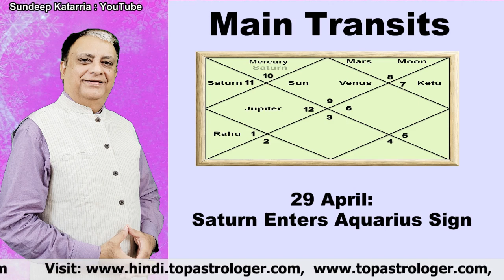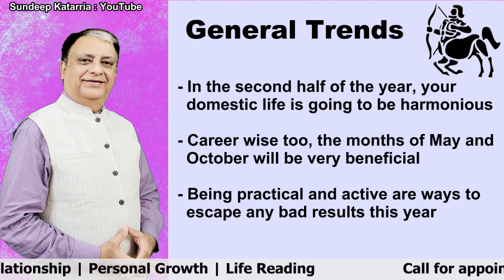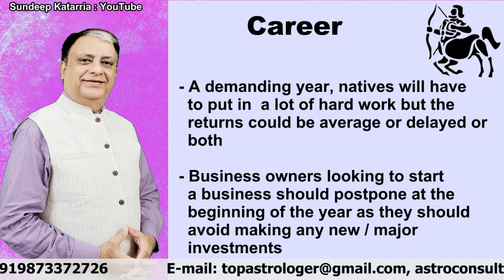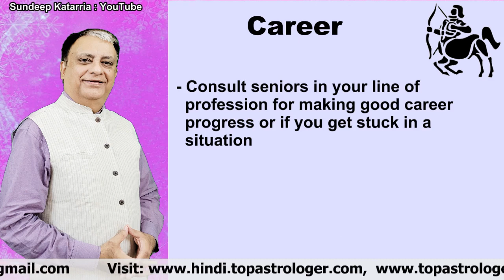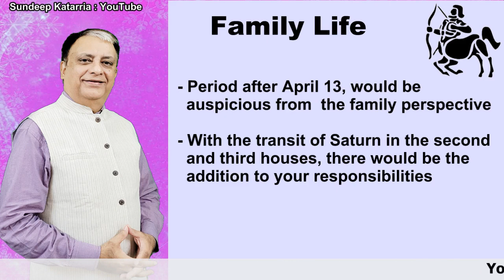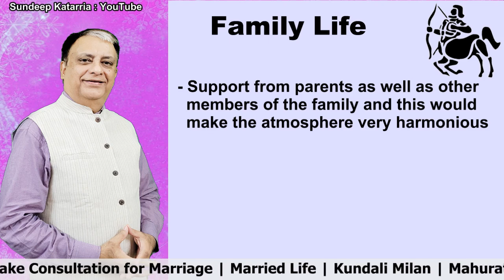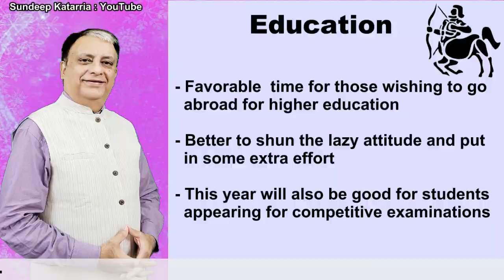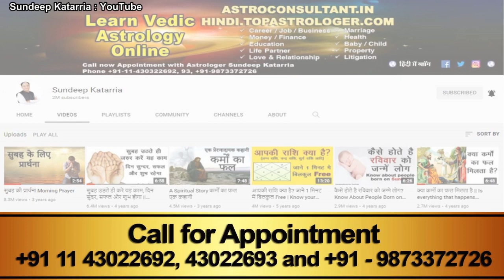Sagittarius Horoscope 2022 Sagittarius Yearly Horoscope 2022 Sagittarius Yearly Predictions 2022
annual horoscope for Sagittarius zodiac sign in English The video has so much of content covering general trends, Tips, Lucky Colors, Luck Dates, Career and Money, Family, Love and Relationship, Finance etc.
For Astrology Consultations:
Time Stamp
0:00 Introduction
1:04 Transit of Planets
1:39 General Trends
2:19 Love and Relationship
3:31 Career
4:21 Astrology Consultation
5:03 Money and Finance
5:39 Family Life
6:17 Education
7:13 Health
7:41 Tips and Suggestions
7:56 Learn Astrology, Numerology Courses : Three Courses
8:28 Astrological Suggestions
8:45 Lucky Colors
8:52 Lucky Numbers